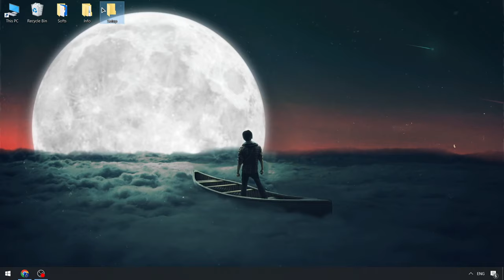Blox Fruits Executor x Roblox [Update Version] | Blox Fruits Scripts | Blox Fruits Cheats [2024]